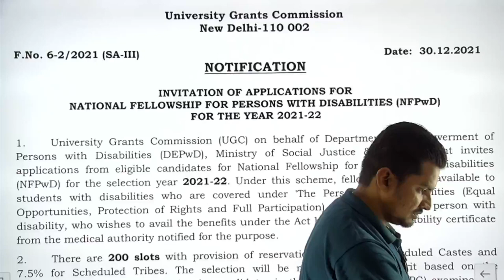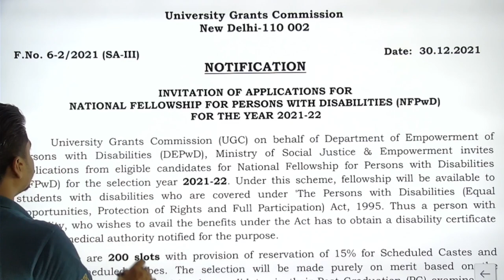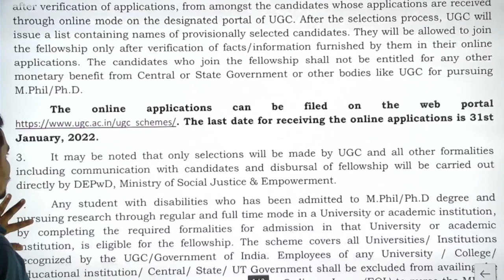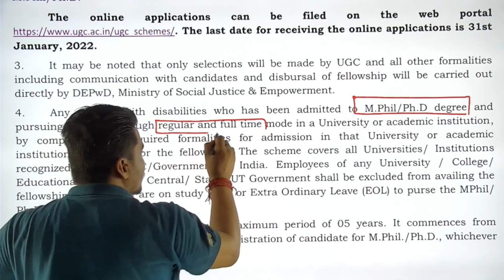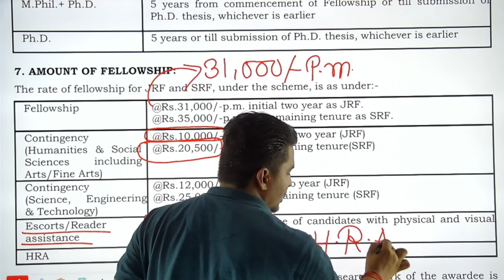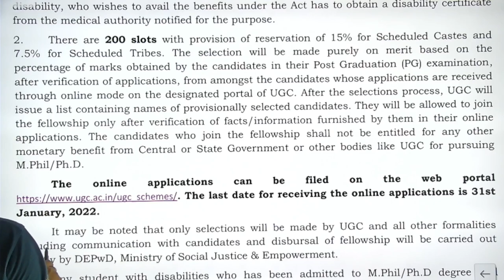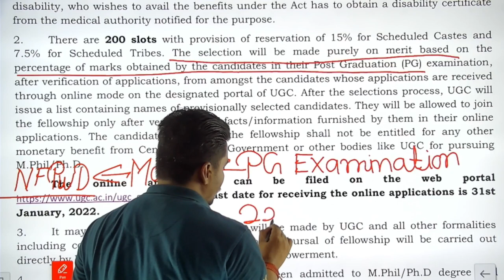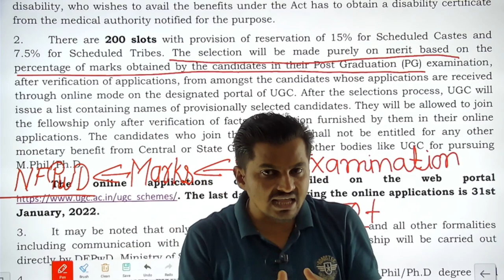NFPwD | National Fellowships for Person with Disabilities | Ph. D. Scholarship | Div-yang Students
About Us-
TEJAS ACADEMY is both online and offline learning platform for NTA UGC- NET/JRF Examination & Ph. D. Admission Test (PAT) .
We also provide guidance and Content for I.com  , B.com , M.com Students.
We offer
* Online and Offline Classes
* Study Material

OUR COURSES-
1. UGC-NET PAPER 1 MOCK TEST SERIES
2.  UGC-NET PAPER 1 -
3. UGC-NET COMMERCE-
6. I. Com(11th)-
7. I.A.(11th)-
8. B. Com (Part-1)-